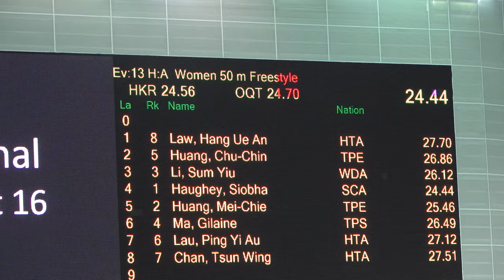50 Free / Siobhan Haughey L4 - 24.44 / ***New HK Record*** / 2023 Open Champ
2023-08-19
Women 50 Freestyle
Lane 4 - Siobhan Haughey / 24.44
HKCSA Hong Kong Open Swimming Championships 2023
Victoria Park